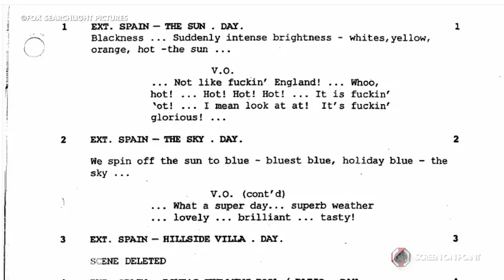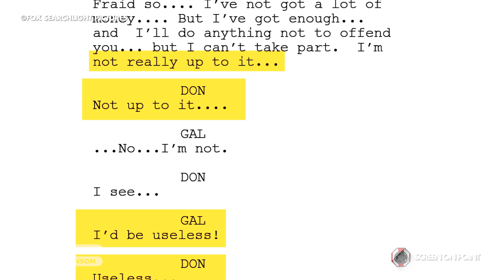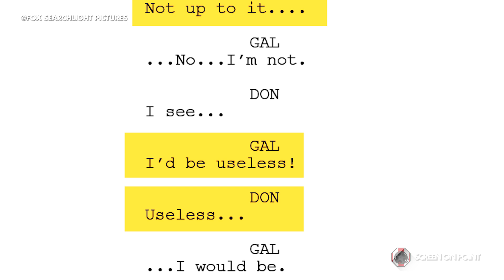A Masterclass Of Intimidation & Persuasion In Sexy Beast